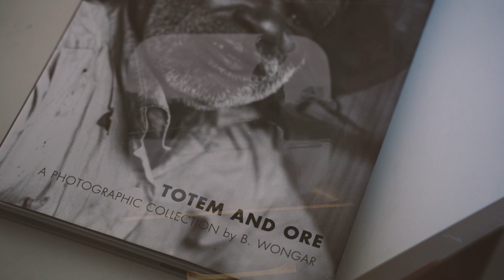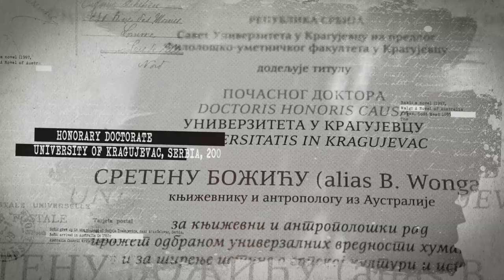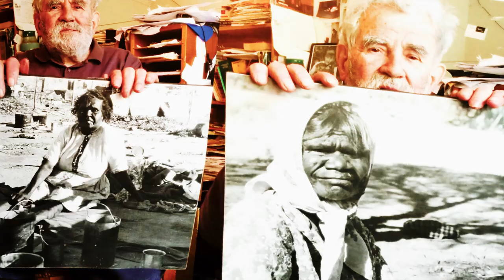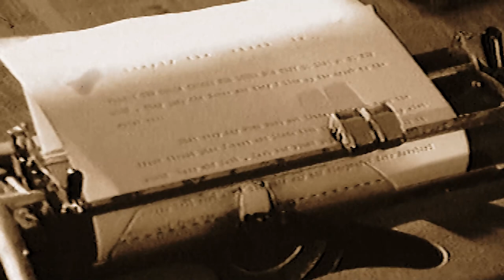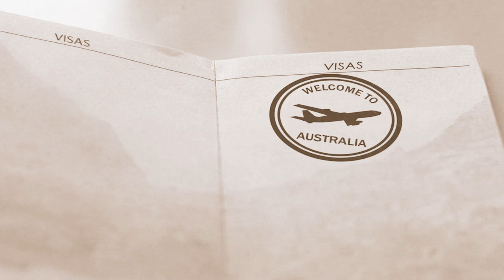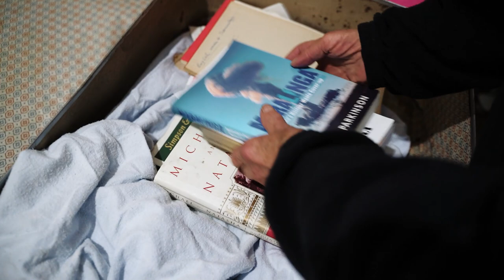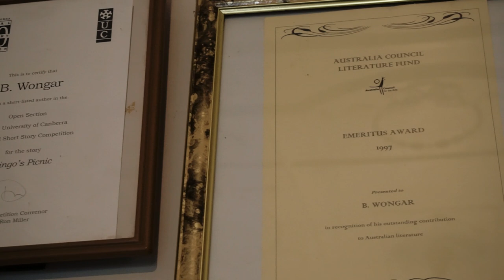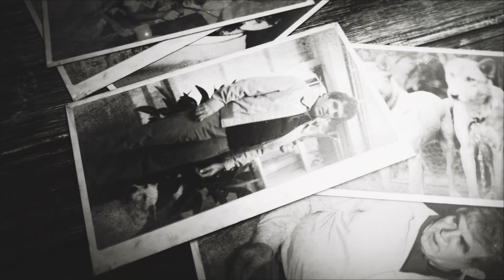SRETEN BOZIC WONGAR (ENGLISH SUBTITLE)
B. Wongar (born 1932 as Sreten Božić[1]) is a Serbian-Australian writer.For most of his literary career, the concern of his writing has been, almost exclusively, the condition of Aboriginal people in Australia. His 1978 short story collection, The Track to Bralgu, was released to critical acclaim by the foreign press, who were led to believe by publisher Little Brown that Wongar was of Aboriginal ethnicity. The revelation that Wongar was a Serbian immigrant, as well as inconsistencies in his life story, have led to controversy and allegations of literary hoax and cultural appropriation.

Božić arrived in Australia in 1960. In his search for a job (as a construction worker or miner), he bought a camel in order to cross the Tanami Desert. He got lost and was close to death when he was saved by a tribal man. Božić lived with tribal Aboriginal people for ten years.[citation needed] The name B(anumbir) Wongar, which means morning star and messenger from the spirit world, was said to be given to him by his tribal wife Dumala and her relatives. However, he later stated in an interview that "B." is in recognition of his Serbian name.
From Dumala he learned about Aboriginal poetry and their traditional way of life in the bush. This way he was introduced to the Aboriginal culture that had been suppressed and delegitimized by British colonial power for centuries. His book The Track to Bralgu is a collection of stories based on traditional Aboriginal stories belonging to the Yolngu people of Arnhem Land, NT, Australia. The book was translated into French as Le Chemin du Bralgu, from the original manuscript and published in Les Temps Modernes (1977), a magazine which was edited by Sartre and de Beauvoir. When the book appeared in the English edition a year later, it heralded a new genre of creative writing[citation needed] and brought international fame to the author. In Australia, however, Wongar was criticized for his portrayal of Aboriginal people, and there was a campaign to discredit his work as fake.[citation needed]

He was not allowed to stay any longer in the Northern part of Australia and had to move to Melbourne. His wife Dumala and the children were to follow but they died from drinking water from a poisoned well, as claimed later in Dingoes Den, his autobiography .

While he was in the Northern part of Australia, Wongar worked on his Totem and Ore photographic collection, also known under the title Boomerang and Atom. The collection contained several thousand black-and-white photographs portraying the impact of uranium mining and the British nuclear testing on tribal Aborigines. In 1974, Wongar was asked to send some of the Totem and Ore photographs for an exhibition in the Parliament House Library in Canberra. The exhibition was banned by order of the Australian parliament only a few hours after the official opening.

Wongar settled on his bush property Dingo Den in Gippsland, south of Melbourne where, helped by photographic images from his Totem and Ore collection, he wrote his "Nuclear Trilogy", comprising the novels, Walg, Karan, and Gabo Djara. The trilogy was first published in Germany, translated from the original manuscript by Annemarie and Heinrich Böll. The English language edition first appeared in 1988. It was launched at the Aboriginal Research Centre, Monash University, where Wongar at the time was serving as writer-in-residence. While he was at work, police raided Wongar's home at Dingo Den and took some of his work, including the sole copy of the manuscript of his new novel Raki.[citation needed] In 1990, the Australian author Thomas Shapcott spoke about the case at the opening of the Adelaide Arts Festival. He circulated a petition asking the state authorities to see that the confiscated manuscript Raki be returned to Wongar. About 200 writers at the festival signed the petition. It took Wongar about 5 years to write Raki again. This was followed by his new book Didjeridu Charmer, which will complete his nuclear series, thus making the series a quintet.

For not knowing any English when he arrived to Australia, when he begin writing in the early 1970s, his written English followed no standards[vague]

Wongar's books have been translated into 13 languages with over one million copies sold (as of 2006).[citation needed] His books are the most widely known literary representation of Australian Aboriginal culture.
B. Wongar
Born Sreten Božić
1932 (age 88–89)
Occupation Writer
Nationality Serbia, Australia